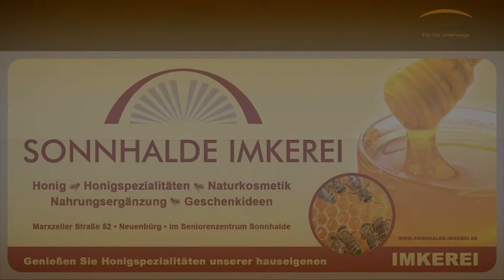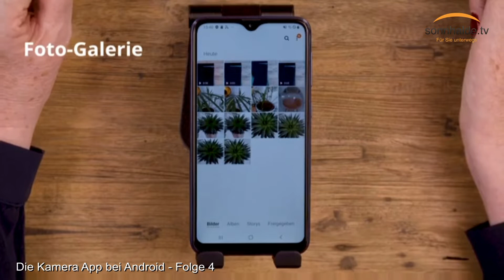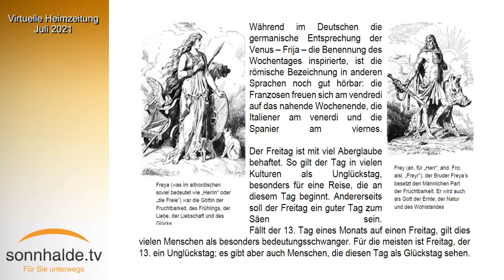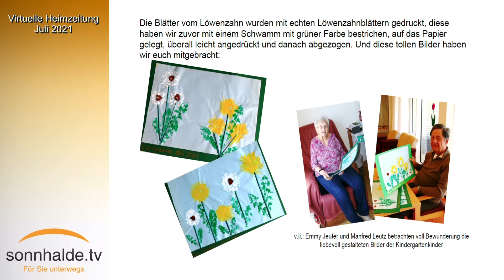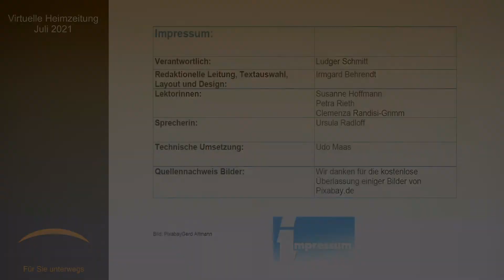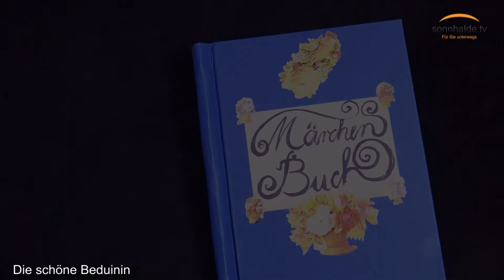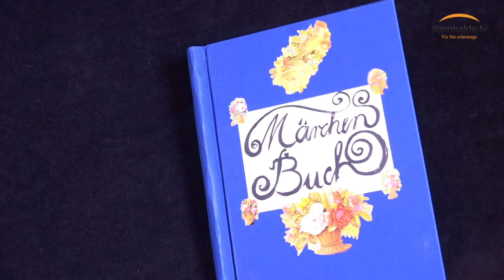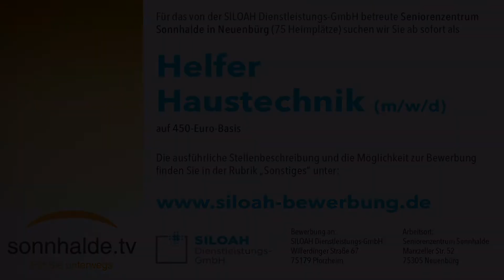Programm sonnhalde.tv Juli 2021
sonnhalde.tv überträgt sein Programm an alle TV-Geräte im Seniorenzentrum Sonnhalde und in der benachbarten RKH Klinik Neuenbürg.
Eigene, sowie Fremdbeiträge runden das Programm ab.